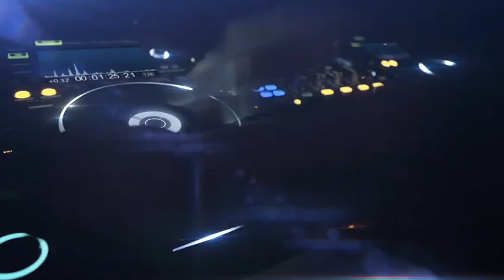CANAL MASTER HITS APRESENTA SUPER LIVE DJ MARCUS TADEU